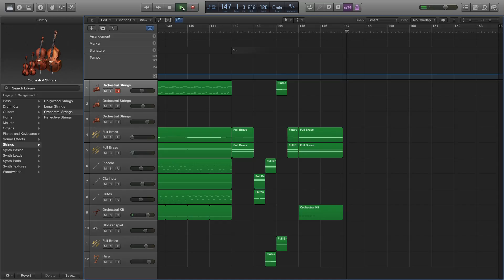Logic Pro X Original Orchestral Composition - "Titanium”